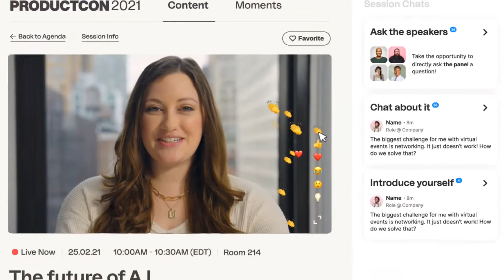Boost Event Engagement With Bizzabo's Audience Reactions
Virtual speakers and attendees deserve to feel a level of connection and engagement that’s comparable to what in-person participants experience, right? Now, with Bizzabo’s Audience Reactions, they can. With reactions like clapping, you can empower your virtual audience to give real-time feedback to speakers and see what content resonates the most with your audience.